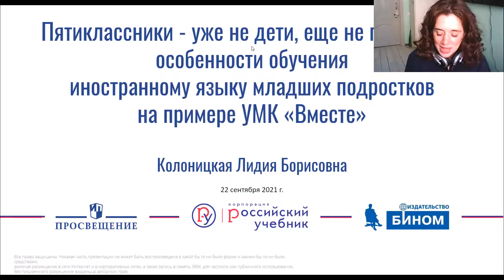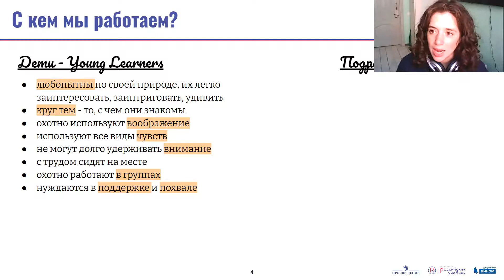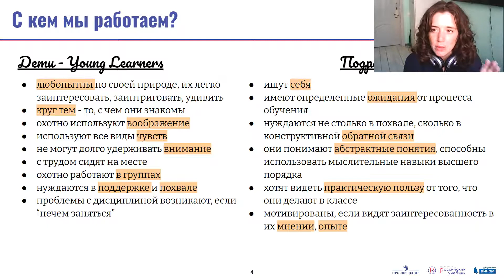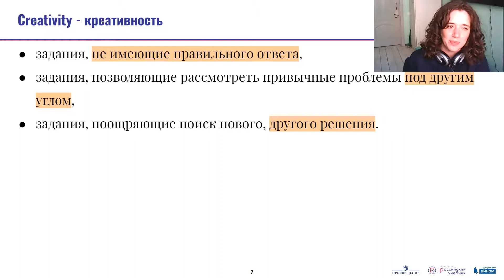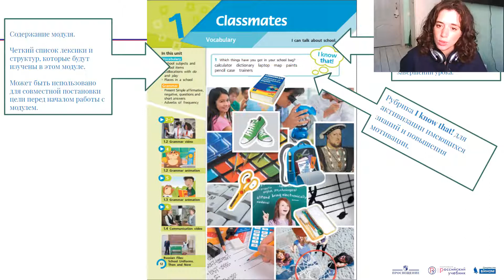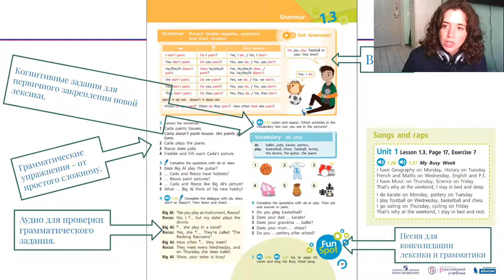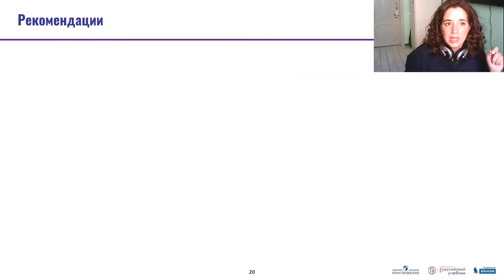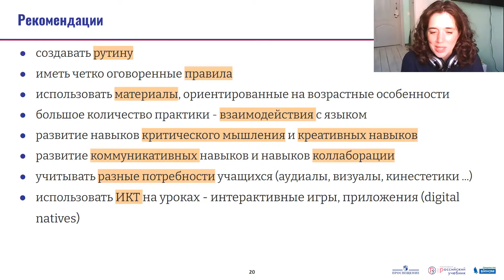ПЯТИКЛАССНИКИ - УЖЕ НЕ ДЕТИ, ЕЩЁ НЕ ПОДРОСТКИ: УМК АНГЛИЙСКИЙ ЯЗЫК “TEAM UP!” («ВМЕСТЕ») (5-9)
ПЯТИКЛАССНИКИ - УЖЕ НЕ ДЕТИ, ЕЩЁ НЕ ПОДРОСТКИ: ОСОБЕННОСТИ ОБУЧЕНИЯ ИНОСТРАННОМУ ЯЗЫКУ МЛАДШИХ ПОДРОСТКОВ НА ПРИМЕРЕ ЛИНИИ УМК АНГЛИЙСКИЙ ЯЗЫК “TEAM UP!” («ВМЕСТЕ») (5-9)

Колоницкая Лидия Борисовна, учитель английского языка первой категории, заместитель директора по УВР (иностранные языки) ГБОУ СОШ №636 Центрального района г.  Санкт-Петербурга, автор линии УМК  “Team Up!” («Вместе») 2-5 классов

5 класс — это сложный период для школьников: адаптация к предметной системе, требованиям разных учителей. Как мы можем им помочь в рамках наших уроков иностранных языков? Есть ли отличие в обучении пятиклассника по сравнению с начальной школой и подростками?